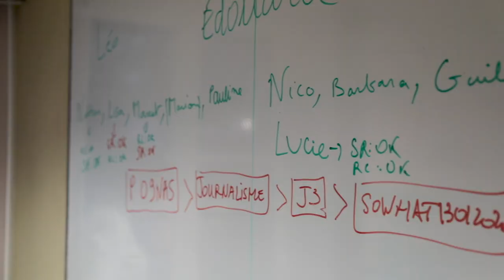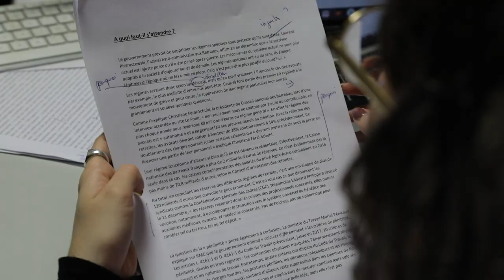ISCPA PARIS | MAKING-OF DU MAGAZINE SO WHAT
"So What" est un magazine de 100 pages, réalisé par les étudiants en 3e année de la formation Journalisme à l'ISCPA Paris.

Directeur de la rédaction : Éric OUZOUNIAN
Direction artistique et réalisation : Étienne HÉNOCQ, Tess VOLET (rédactrice-graphiste)
Rédacteur en chef : Léo GUGUEN
Secrétaire de rédaction : Kamesh CATAPOULÉ
Correction : Barbara EJENGUELE, Edouard Bérenger GNING
Chef des informations : Guillaume CANALE
Rédaction : Nathan BECKER, Florian BENFAID, Pauline BONNET, Sasha BURLE-BOZEC, Guillaume CANALE, Kamesh CATAPOULÉ, Lisa CONNAN, Nicolas BARREIRO, Lola DESMOLE, Barbara EJENGUELE, Marion GARDES, Edouard Bérenger GNING, Etienne MAILLET, Antoine MASSET, Lucie ROBAYE
Directeur de la publication : Emmanuel CARRE